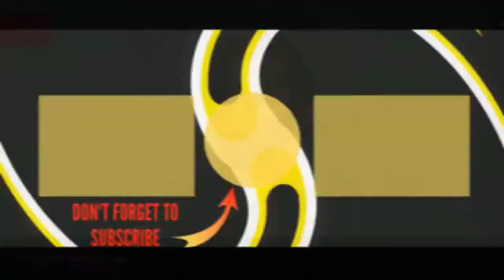Famous Post-Impressionist Artists 🌏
List of famous Post-Impressionism artists, with images, bios, and information about their notable works. All the greatest artists associated with the Post-Impressionism movement are included here, along with clickable names for more details on that particular painter or sculptor. These notable Post-Impressionism period artists are organized by popularity, so the best artists are at the top of the list. If you think the best Post-Impressionism artist isn't as high as they should be then be sure to give them an upvote. A list made up of artists like Vincent van Gogh and Paul Czanne.This list answers the questions, "Who are the most famous Post-Impressionism artists?" and "Who are the best Post-Impressionism artists?"Almost every well-known or influential figure in this movement is listed below. You may want to copy this factual list to build your own just like it, re-rank it to fit your views, then publish it to share it on Facebook, Twitter or any other social sites you frequent. {nodes}...more
0:00 - Intro
0:00:08 - Georges-Pierre Seurat
0:00:15 - Henri Rousseau
0:00:22 - Paul Signac
0:00:29 - Camille Pissarro
0:00:36 - Henri de Toulouse-Lautrec
0:00:58 - Paul Gauguin
0:01:05 - Paul Czanne
0:01:12 - Vincent van Gogh